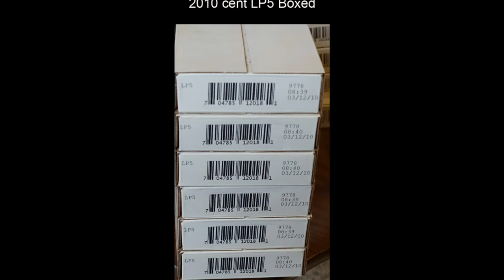Unsearched Bank Rolls